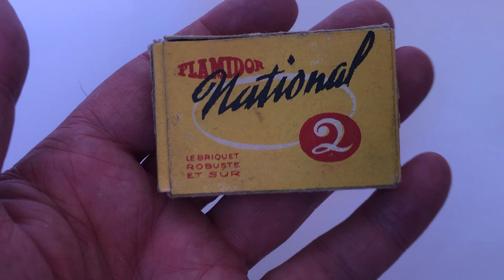FLAMİDOR-NATİONAL 2 Vintage Çakmak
FLAMİDOR-NATİONAL 2
1940s madde in France
Sıfır orijinal kutulu ürün.